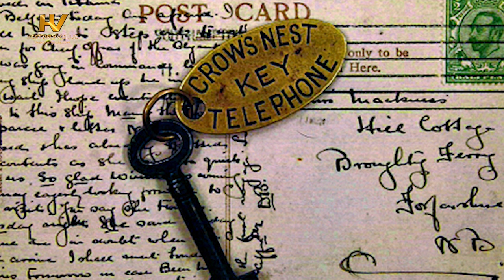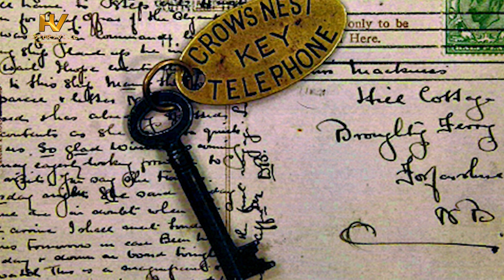Top 5 Mistakes that Sank the "Unsinkable" Titanic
April 15 makes it 110 years since the "Unsinkable" Titanic sank after she had hit an iceberg at 11:40 p.m. on April 14, 1912. At that time, the ship was approximately 375 miles south of Newfoundland in the northern Atlantic Ocean.

TIMESTAMPS

00:00 Intro

00:55 The Coal Strike of 1912

02:40 Cost Cutting

04:18 Captain Edward J. Smith’s mistake

05:22 No Binoculars

06:11  Not Enough Lifeboats

09:05 Next Video